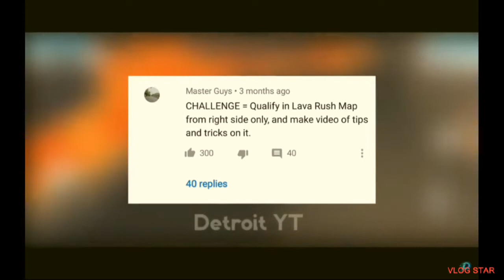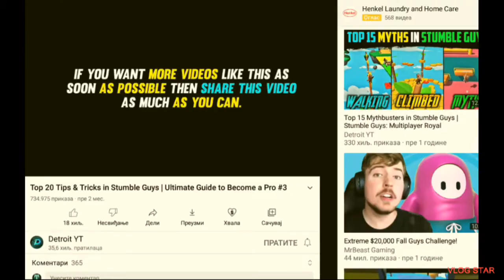OVO JE NAJBOLJI NAČIN DA POSTANETE PRO U STUMBLE GUYS-U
TAGOVI